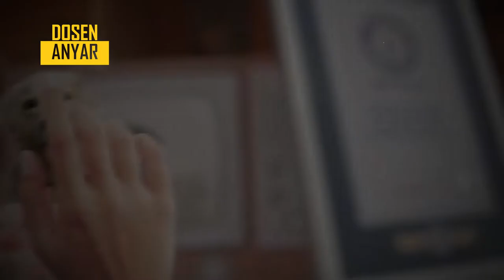5 REKOR DUNIA PALING ANEH & NYLENEH - PART 2